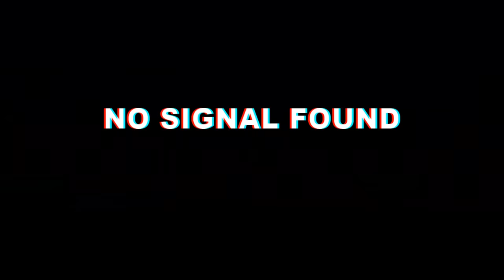LONDON'S HIDDEN CATACOMBS | WE TOOK A BOAT UNDERGROUND AND IT WAS UNBELIEVABLE